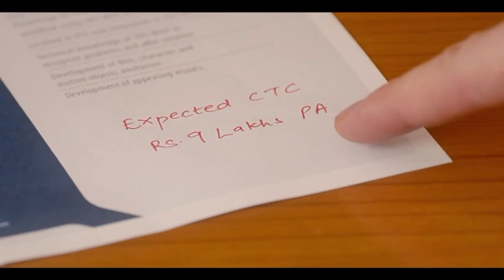सीधी - लहास मिलने से क्षेत्र में फैली सनसनी जंगल में मिला लापता वृद्ध का शव